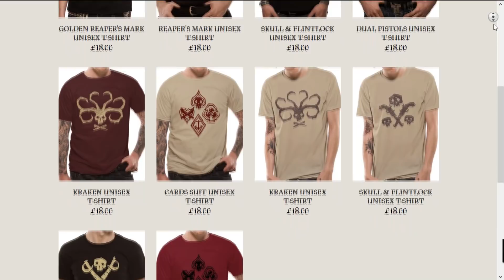Sea of Thieves News: ENDE DER ALPHA + GEWINNSPIEL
Moinsen, heute geht es mal wieder um Sea of Thieves und um das ofizielle Ende der Alpha, am Ende gibt es doch noch eine kleine Überraschung =)